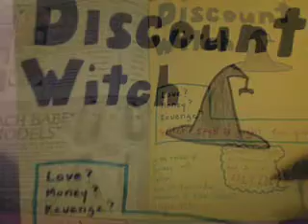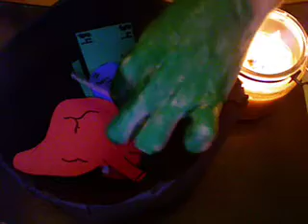Bitch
Bitch starred our office English Bulldog, Pearl. I do miss that dog...damn it.

Where the People Taste Like Chicken!